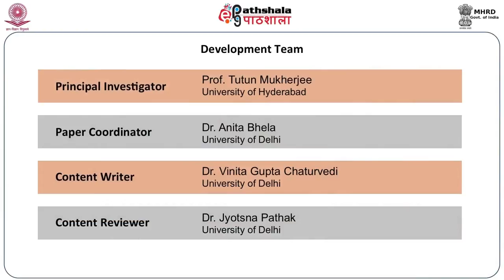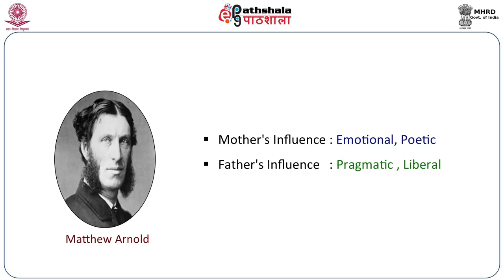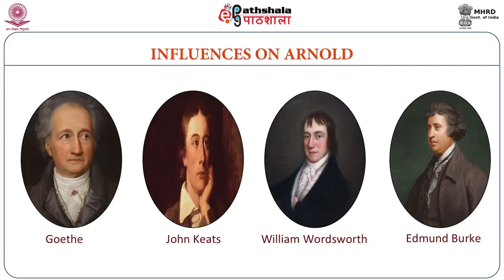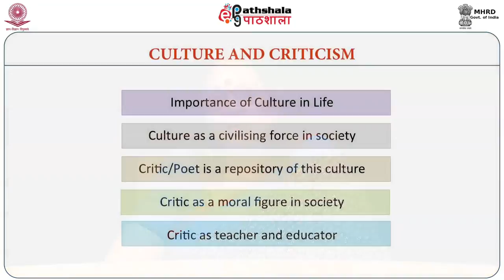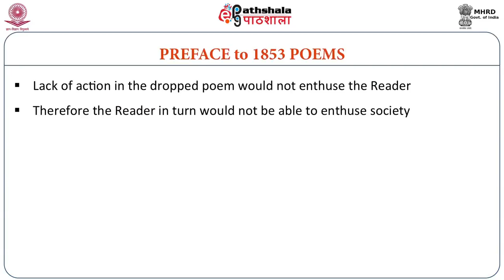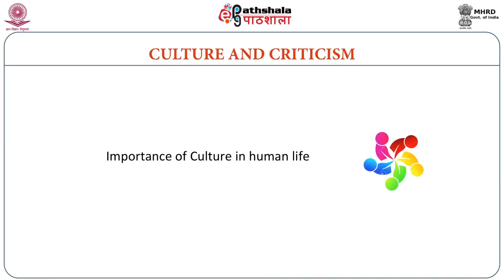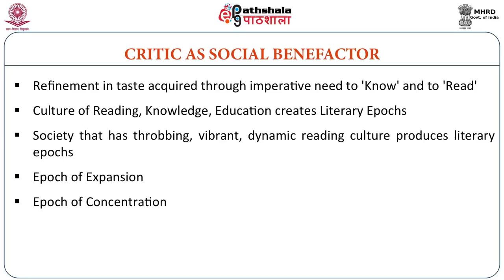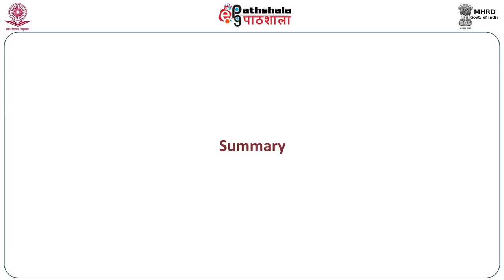Matthew Arnold as a Culture Critic (ENG)